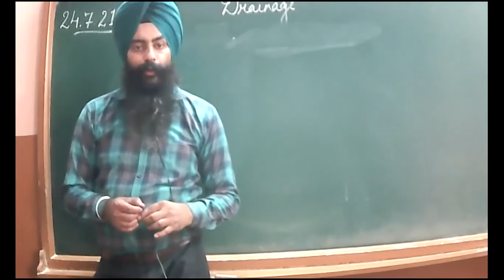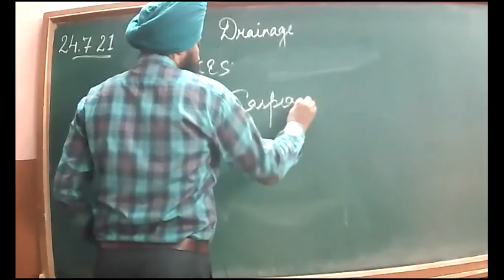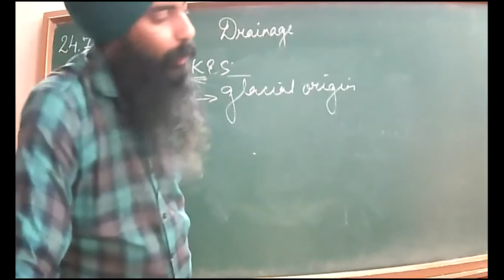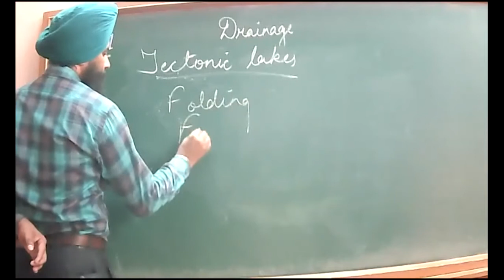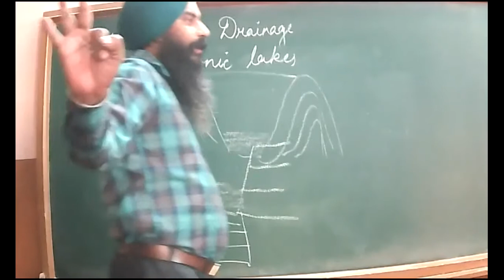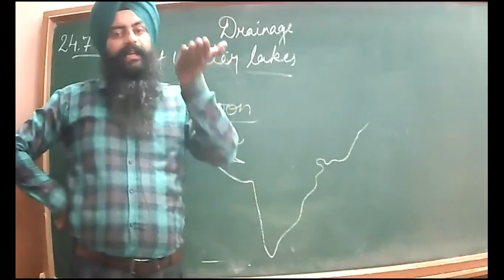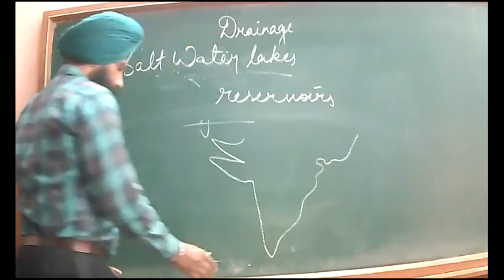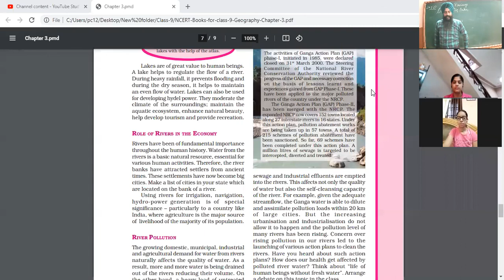24 7 2021 CLASS-9- B,D,Geography